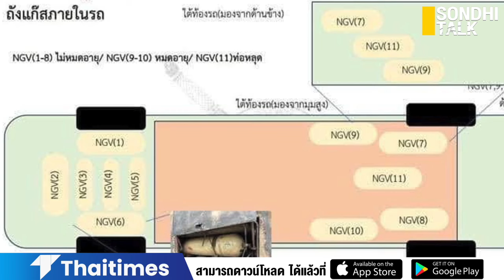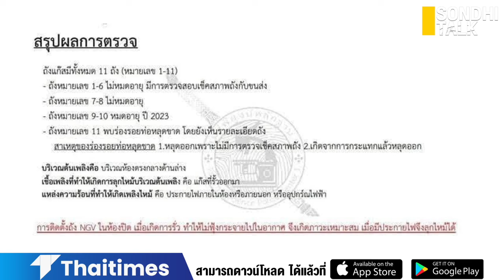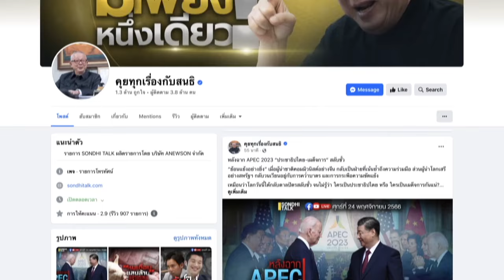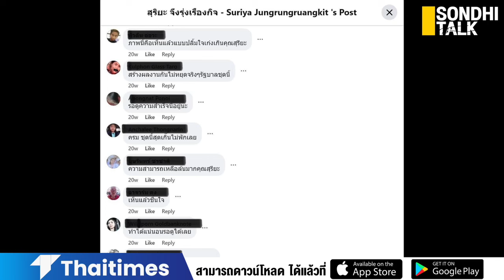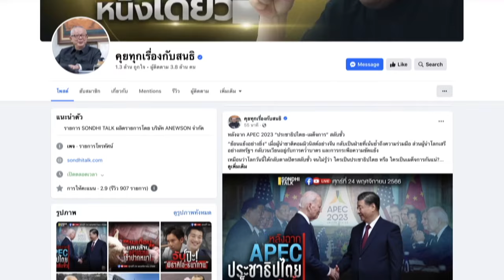ปัญหาบัสมรณะ ต้องแก้ที่ภาครัฐ : Sondhitalk (ผู้เฒ่าเล่าเรื่อง) EP.263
โศกนาฏกรรมรถทัศนศึกษา ขนส่งทางบกต้องรับผิดชอบ